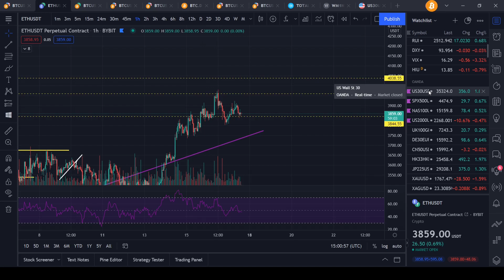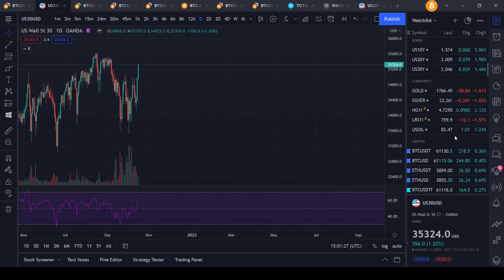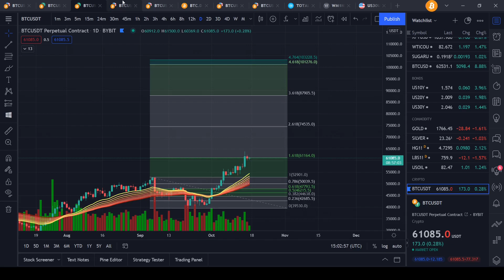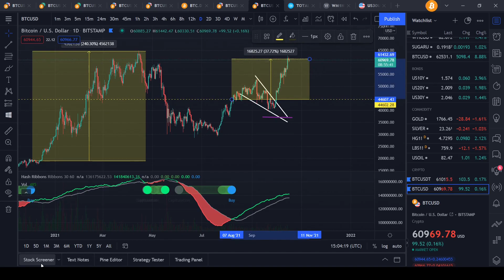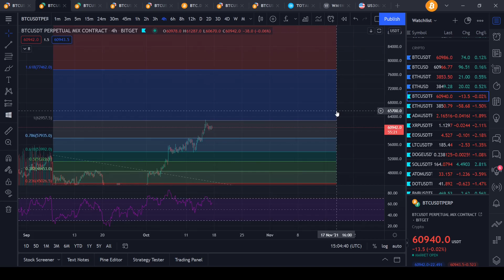CAN THIS KEEP GOING OR ARE WE DUE FOR A BREAK!?! WHAT WILL THE STOCK MARKET DO?!?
Join me at Bitget and get $630 bonus in BTC and 10% bonus on your first deposit when you use my

Join me at Bybit and get $10 bonus in BTC! Plus, up to $600 worth of rewards await in your Bybit Rewards Hub.